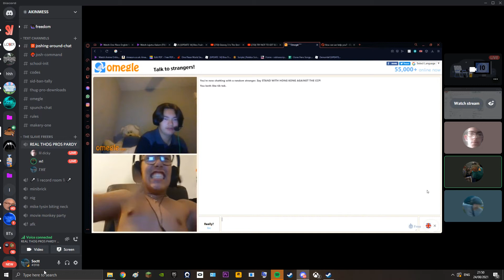i know we couldn skype tonigh bu thats alrigh